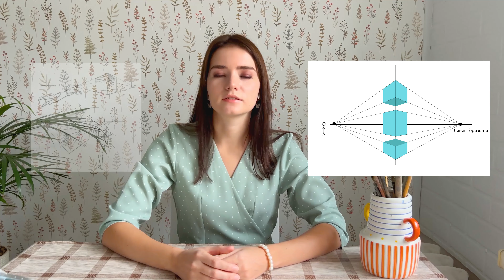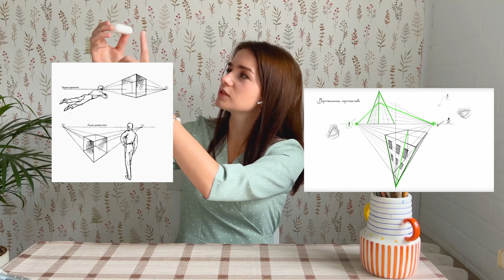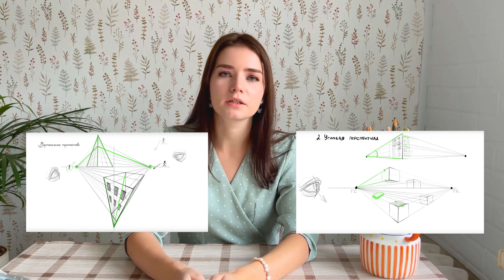АКАДЕМИЧЕСКИЙ РИСУНОК урок 4: ПЕРСПЕКТИВА. Линейная и воздушная.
Всем привет!  Я решила создать цикл уроков по академическому рисунку. Это четвертый урок на котором мы поговорим о линейной и воздушной перспективе.